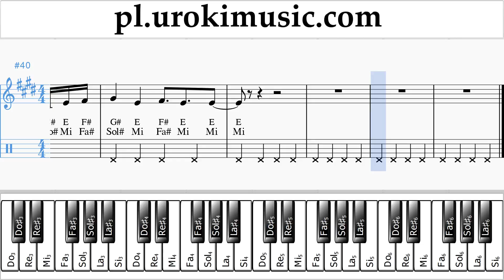Nauka Gry Na Fortepianie (prawa ręka) Camila Cabello - All These Years Nuty Poradnik um-ih463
Nauka Gry Na Fortepianie Camila Cabello - All These Years Nuty Poradnik um-ih463 Proszę pisać w komentarzach, jak uczynić lekcje bardziej przydatne dla Ciebie?